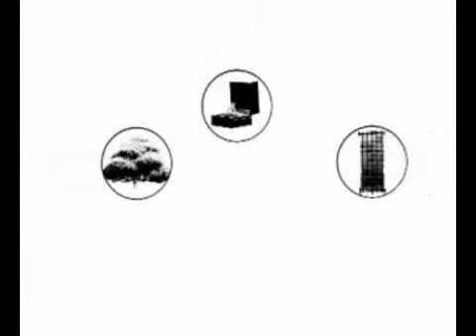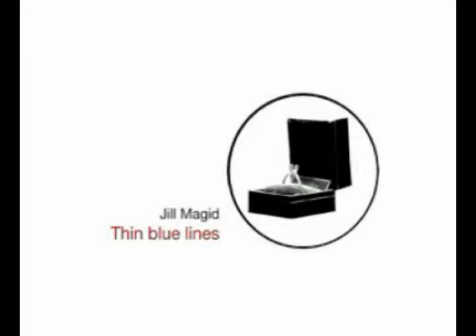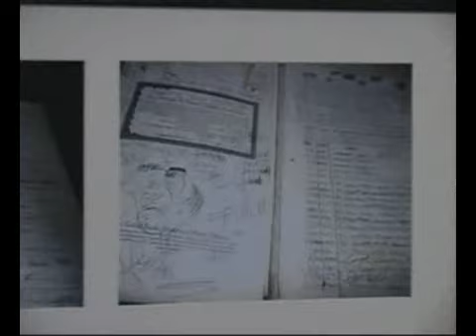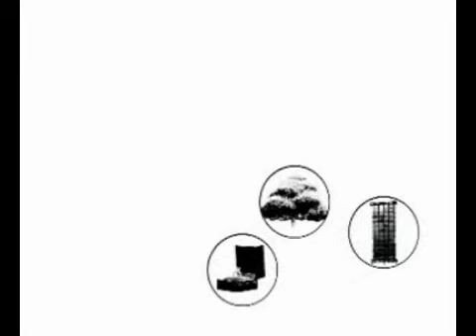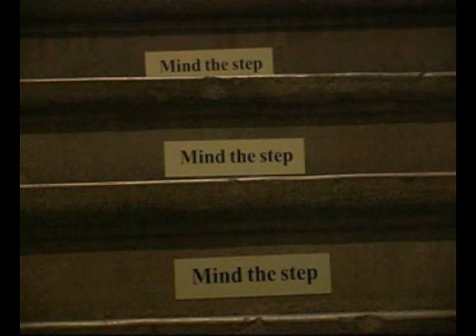CASM març 2007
Reportatge per al Centre d'Art SantaMònica sobre les exposicions dels artistes: Jill Magid, Ceal Floyer i Montserrat Soto